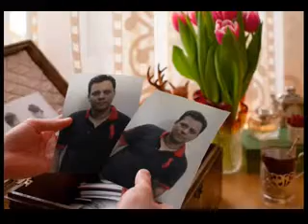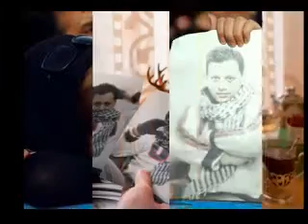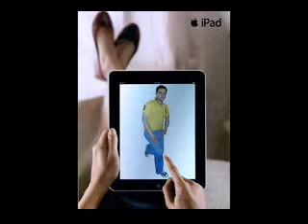Ab tere Bin Jeele-Imran Moblie